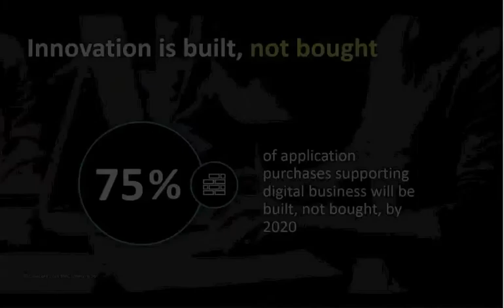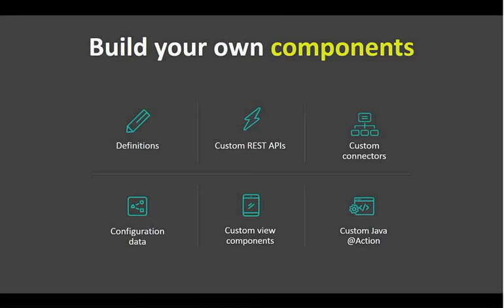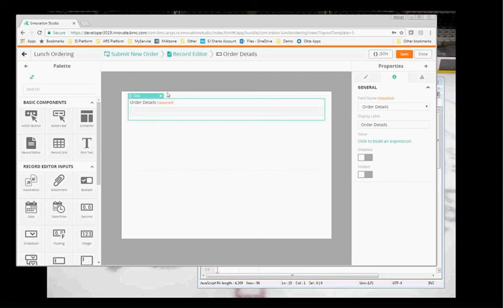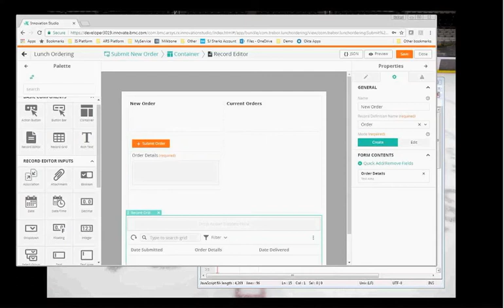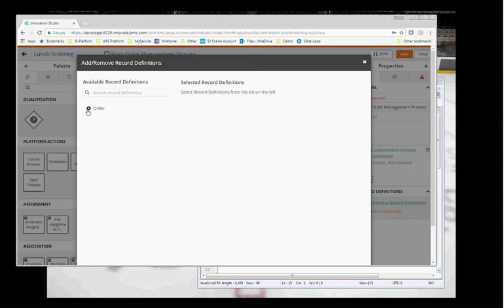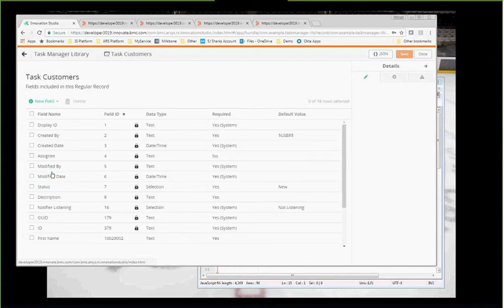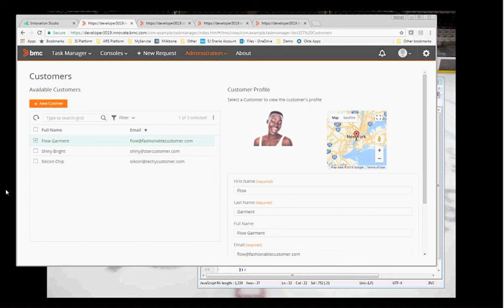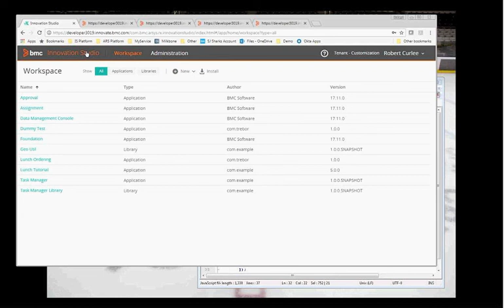BMC Innovation Suite Webinar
A live RightStar presentation recorded on January 17, 2018 featuring Robert Curlee of BMC and Dick Stark of RightStar.